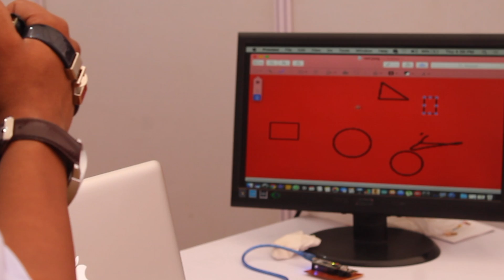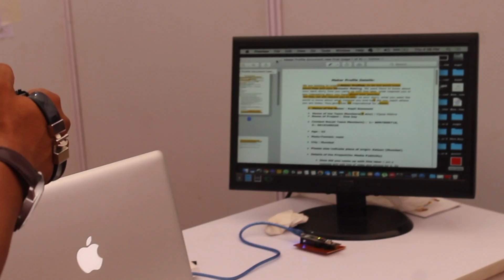One-Key at MakerMela 2018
This is the demo video of One-Key at MakerMela 2018

One-Key | Unlock your productivity

One-Key is a unique device which replaces your existing input devices like keyboard and mouse.

An innovative product, it simplifies the use of complicated keyboard and mouse combinations, which makes for an easy to use tool for game developers, product designers, sketch artists, architects and whoever falls into this niche of creative fields.

GEST Band intelligently works, by detecting your fingertip and hand movements. It eliminates the need for learning the different key command combinations for different software.

Moreover, it is an excellent tool for disabled people, to let them control any kind of device and appliance in a way that is easy to use and requires minimum effort.

The Tech Maker - Kapil Goswami

Google Plus      -     +kapilgoswamiTechInventor
Isnta                   -    kapilgoswami_